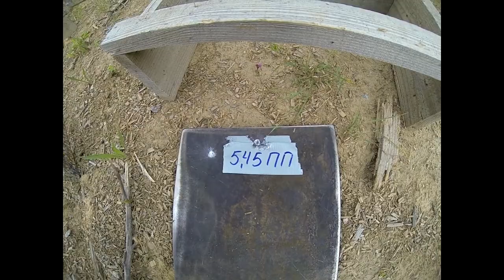Тест плит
Тест міцності плит